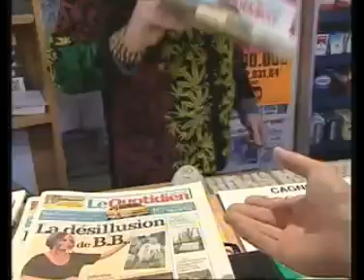François L'embrouille - Publicité Sudinfo (rare)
Trois capsules publicitaires de Francois l'Embrouille pour le média Sudinfo